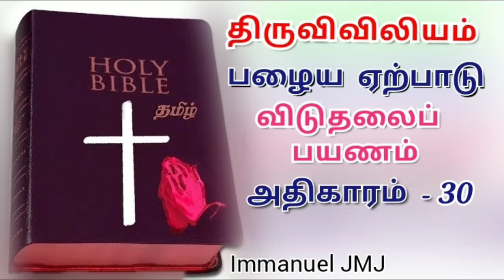விடுதலைப் பயணம் அதிகாரம் –30| திருவிவிலியம் | Exodus Chapter 30|Tamil RC Bible Reading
விடுதலைப் பயணம்  அதிகாரம் –30| திருவிவிலியம் |  Exodus Chapter 30|Tamil RC Bible Reading @tamilchristiansongs9152